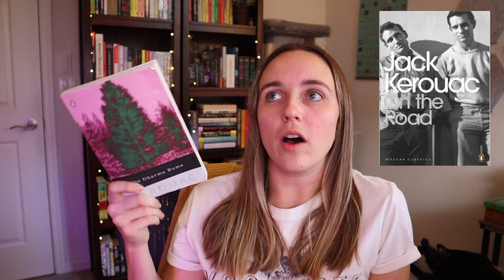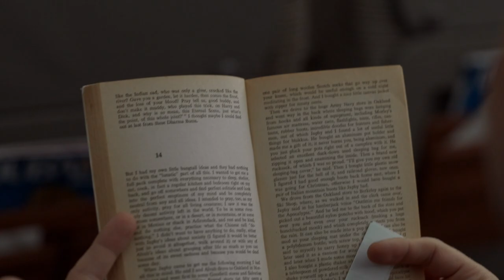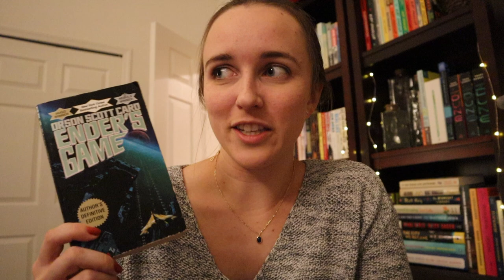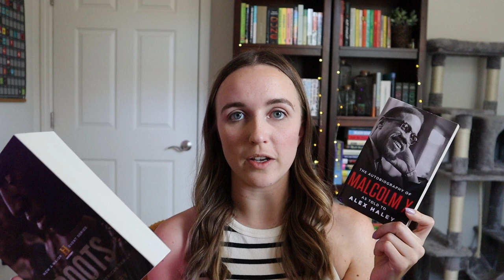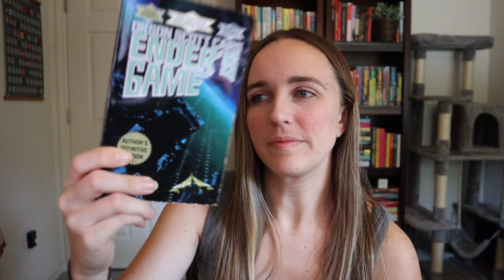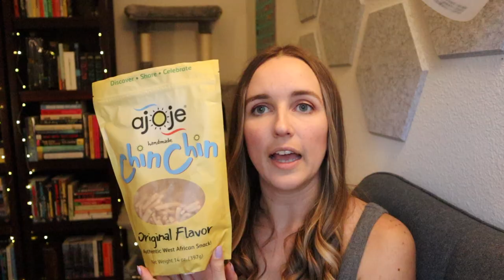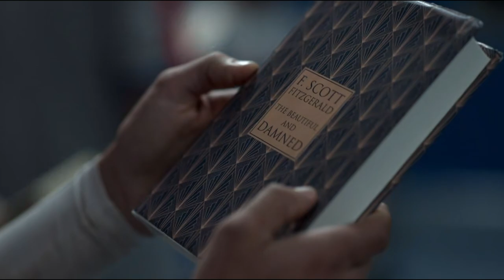The Meaning Behind the Books of Ted Lasso Season 1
Today, the finale of Ted Lasso airs. I am so sad to see it go, but so excited to see how it ends. I've also been having a great time of reading through the books from Season 1 of the show. Let me know if you would like me to do more seasons!

⌚Timestamps⌚
0:00 - Intro
1:16 - The Dharma Bums by Jack Karouac
5:14 - Bird by Bird by Anne Lamott
10:14 - Trying the Biscuits
11:29 - Alex Haley's Most Seminal Book?
13:39 - Ender's Game by Orson Scott Card
18:43 - The Beautiful and the Damned by F. Scott Fitzgerald
22:26 - A Wrinkle in Time by Madeleine L'Engle
24:43 - Miss Peregrine's Home for Peculiar Children by Ransom Riggs
27:30 - Shout Out to the Background Characters
28:24 - Fight Club by Chuck Palahniuk
31:45 - Bridget Jones' Diary by Helen Fielding
33:09 - One Flew Over the Cuckoo's Nest by Ken Kesey
34:42 - Coach Beard's Books
37:04 - Outro

📚Books Mentioned📚
The Dharma Bums by Jack Karouac
On the Road by Jack Karouac
Bird by Bird by Anne Lamott
The Autobiography of Malcolm X by Alex Haley
Roots by Alex Haley
The Beautiful and the Damned by F. Scott Fitzgerald
Fight Club by Chuck Palahniuk
Bridget Jones' Diary by Helen Fielding
Inverting the Pyramid by Jonathan Wilson
Coach Wooden's Pyramid of Success by Jay Carty
Quiet Genius by Ian Herbert